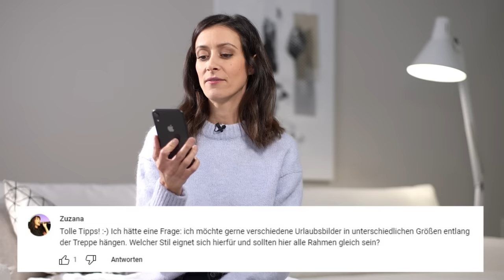Minimalistisch dekorieren - so geht's 🪑 | Deko 1x1 | INTERIYEAH! - Einrichten mit SEGMÜLLER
Katrin zeigt dir am Beispiel einer Wohnzimmereinrichtung, dass es bei Minimalismus nicht nur ums Weglassen geht, sondern auch darum, ein stimmiges und gemütliches Konzept zu gestalten. Dabei nutzt sie neben Möbeln wie einem Couchtisch, auch die richtigen Leuchten, die passende Dekoration und stimmige Wohntextilien.

0:00 Los geht´s
0:10 Minimalistisch ist mehr als nur wenige Objekte
0:41 Die richtige Bilderanordnung für deinen Raum
2:01 Bringe Spannung in den Raum - mit Vorhängen, Formen und Kontrasten
3:50 Verwende Kissenfarben aus einer Farbfamilie
4:29 Alle Tipps für die perfekte minimalistische Dekoration

Wir freuen uns außerdem über deine Wünsche, Anregungen und Kommentare zur Folge!